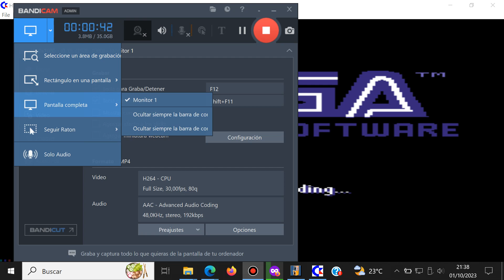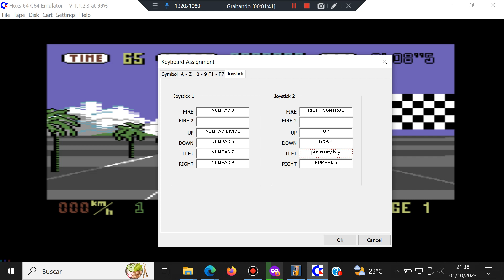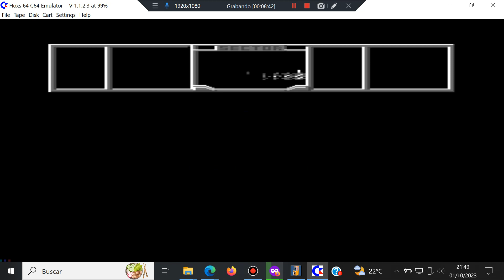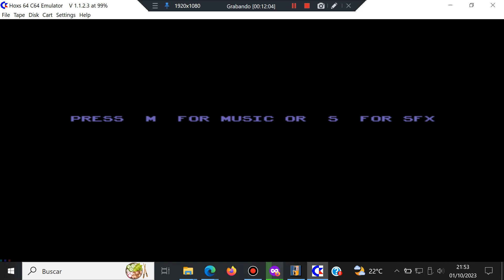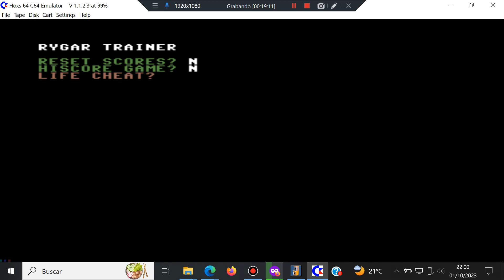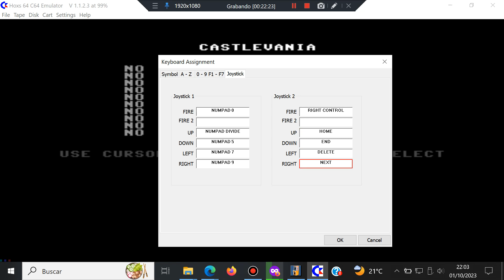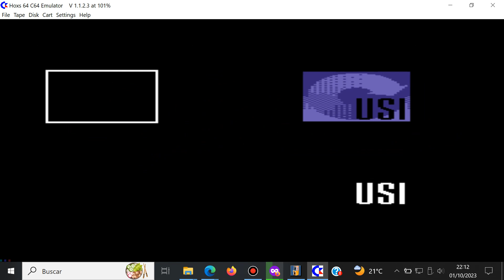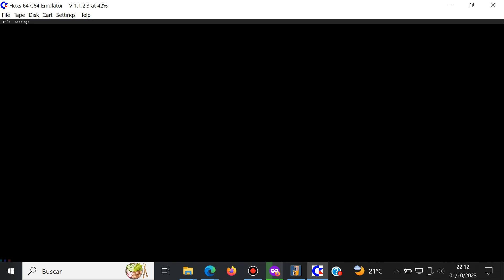Arcades Compilation 3 - Commodore 64 - Hoxs64 - Test Windows 10